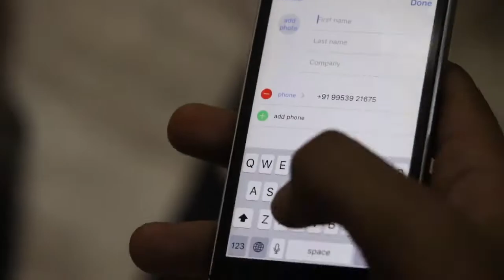Dushman Na Kare Dost Ne Wo Kam Kiya Hai || Amit Bhadana Latest Video